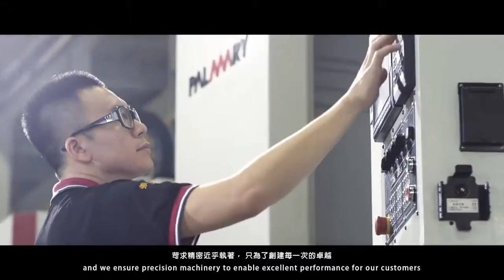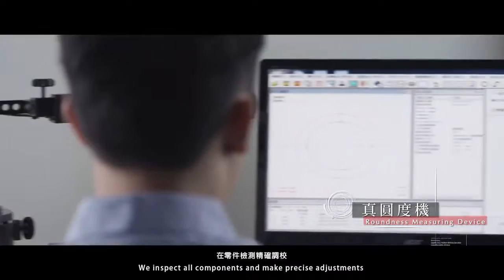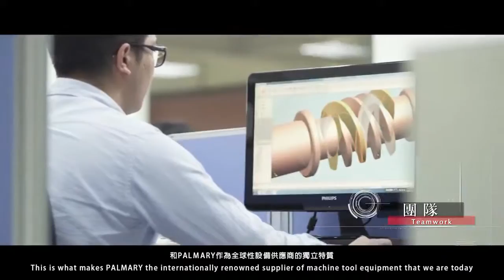Palmary Tanıtım Videosu - Palmary Promotional Video